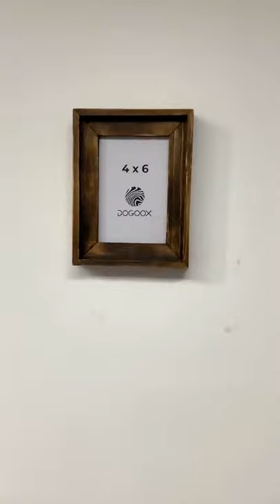Rustic Farmhouse, Destressed Wood Frame, Natural Wood frame, Vintage Frame, Dogoox Frame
Rustic vintage wood frame is inspired by the beauty of the most rustic. This style has a distressed, weathered worn look and clearly shows the rustic look of natural materials. All create a space with very own country colors, simple but delicate, rustic but cozy.
Each rustic picture frame has its own unique design, but they all retain the inherent basic features.

PLEASE TAKE NOTE:
- DOGOOX always offers many unique and diverse designs for your choosing
- Frame size is determined by the frame will hold. For example, if your artwork is 4x6, choose an 4x6 frame. Measure your artwork or photo to see which size you need to order.
- The visible area of the artwork will be 1/2 inch smaller than the size of the frame. For example, the visible area of an 4x6 frame is 3.5x5.5, due to the lip of the frame that holds in the acrylic and artwork.
- Various screens display colors differently, and actual color may vary slightly from what is pictured.

We DO NOT ship to Alaska or Hawaii at this time!